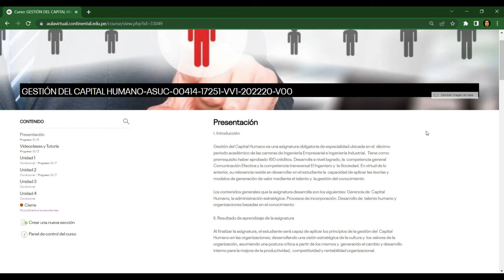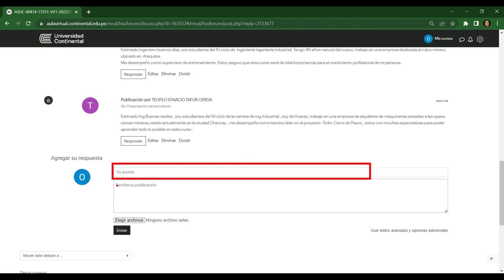Foro de novedades y consultas al docente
¿Cómo debo comunicarme con mi docente?
Para la comunicación con tu docente responsable de tu asignatura dentro del aula virtual dispones de tu foro de novedades y consultas al docente.